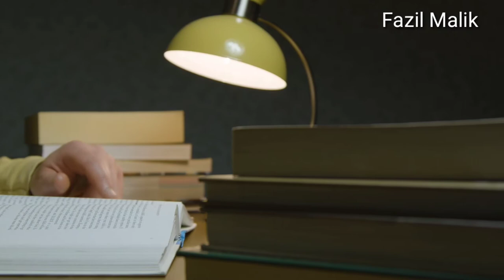03 तरीके समय के सही इस्तेमाल के लिए। Fazil Malik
Hello dosto aaj ki video main hamne bataya hai ki how to maximize your time and how to use your time in right way